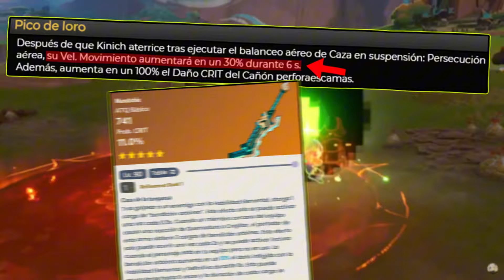La Mejor Build de Kinich, Equipos, Armas | Genshin Impact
KINICH Todo Lo Que Necesitas Saber! La Mejor Build de Kinich, Equipos, Armas  Genshin Impact Gente kinich es un personaje de 5 estrellas mandoble dendro este es un carry en campo se la pasa la mayor parte del tiempo asciendo daño con su habilidad y tendrás que cargar la barra de noctambulismo lo mas rápido posible para lanzar ese poderoso daño. en este video veremos cuales serán las mejores armas , artefactos y equipos para kinich.

00:00 Intro
00:19 Kinich Kit de Habilidades
00:21 Kinich Habilidad de Exploracion
00:41 Kinich Habilidad Elemental
2:05 Kinich Ultimate
2:23 Kinich que talentos subir
2:32 Kinich Mejores Armas
5:29 Kinich Mejores Artefactos
6:39 Kinich C1 o su Arma?
7:46 Kinich mejores Equipos Quemadura/Crepitar /Burning/Burgeon
8:45 Kinich Mejores Equipos Hyperbloom/Agravate/Intesificado/Acelaracion

Bienvenido! aquí estaré hablando de temas de genshin impact, noticias, guías, revelaciones mejoras para personajes y en especial fragmentos entretenidos de directos.. espero verte mas seguido en mis videos :3